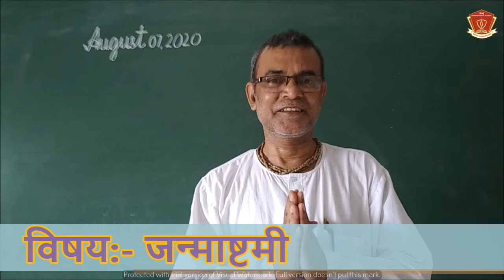RIS // विषय:- जनमाष्टमी //